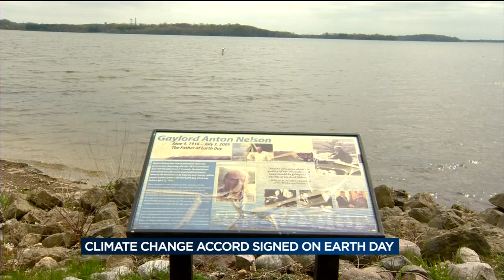Nelson: "Beautiful symbolism" in climate change accord signing on Earth Day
Leaders from around the world gathered in New York Friday to sign a historic agreement on climate change. News Three's Jessica Arp has more.